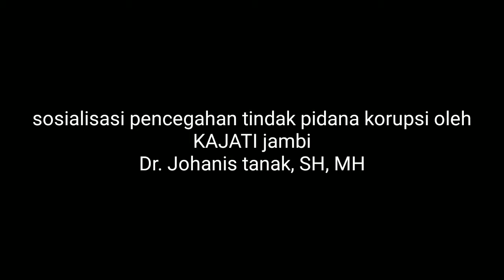PENCEGAHAN KORUPSI || sosialisasi pencegahan tindak pidana korupsi oleh KAJATI jambi di merangin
Sosialisasi Pencegahan Tindak Pidana Korupsi

Oleh.   : KEPALA KEJAKSAAN TINGGI JAMBI
Bapak : JOHANIS TANAK, SH, MH

Terjadinya tindak pidana korupsi bukan semata-mata karena lemahnya sistem hukum, tetapi dapat disebabkan dari berbagai faktor seperti kesejahteraan, moral atau kadar iman yang rendah, pengawasan yang kurang efektif dan rendahnya kesadaran hukum.